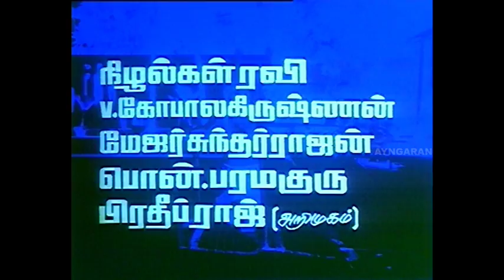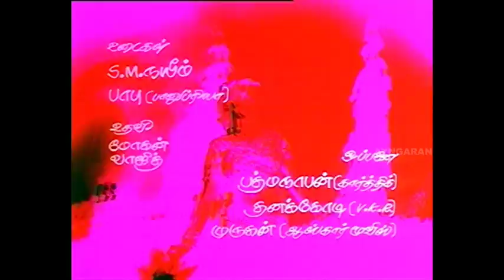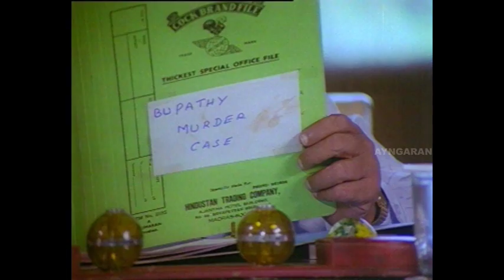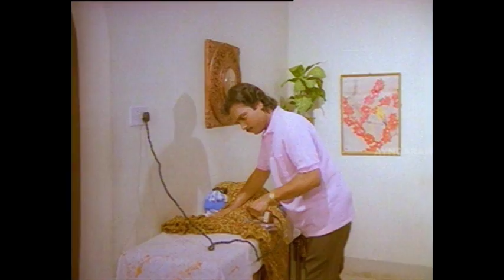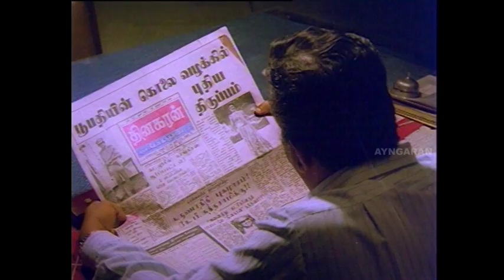சக்ரவர்த்தி | Chakravarthy Full Movie | Karthik | Bhanupriya | Goundamani | Nizhalgal Ravi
ayngaran Watch Chakravarthy full movie featuring Karthik, Bhanupriya, Goundamani, V. K. Ramasamy, Nizhalgal Ravi, Major Sundarrajan. Chakravarthy is a 1995 Tamil crime film directed by M. Bhaskar. The film stars Karthik and Bhanupriya. The film had musical score by Deva.

Movie Credits :
Directed by M. Bhaskar
Written by M. Bhaskar
Starring Karthik, Bhanupriya, Goundamani, V. K. Ramasamy, Nizhalgal Ravi, Major Sundarrajan